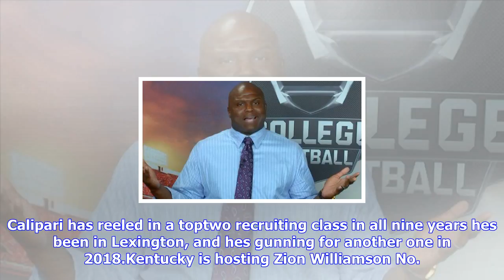Breaking News | Five-star prospect immanuel quickley commits to kentucky on friday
Five-star prospect immanuel quickley commits to kentucky on friday

728 PM ETFivestar prospect Immanuel Quickley committed to Kentucky during a news conference at his h...